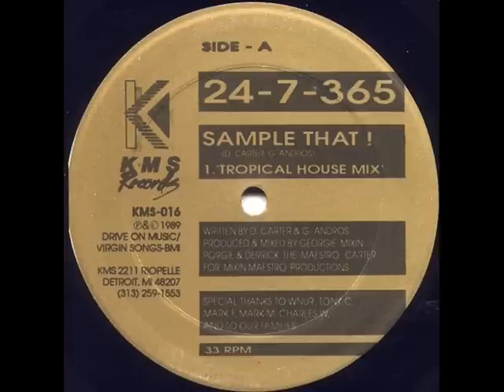24-7-365 - Sample That (Tropical House Mix)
KMS 016